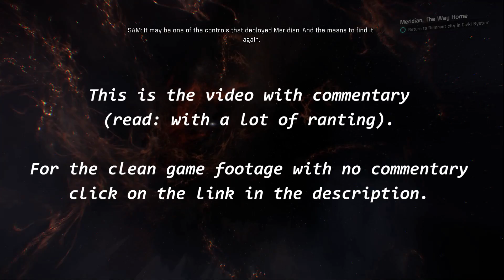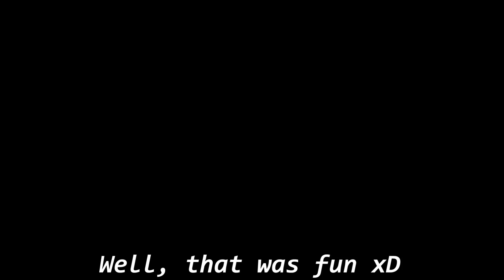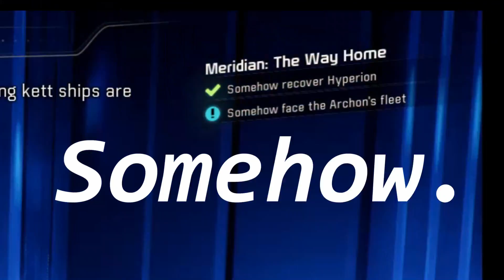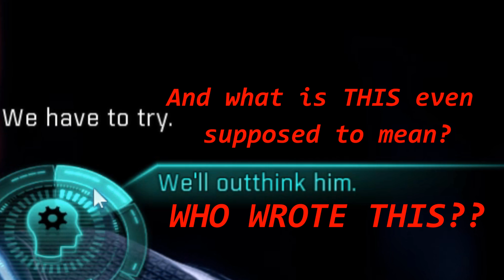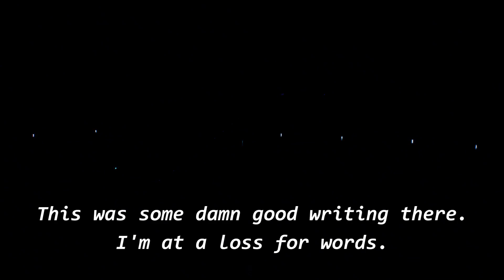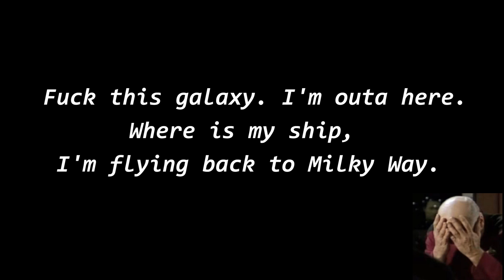Final Battle (WITH COMMENTARY) | "Meridian: The Way Home" | MASS EFFECT: ANDROMEDA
Difficulty: normal (3/5).